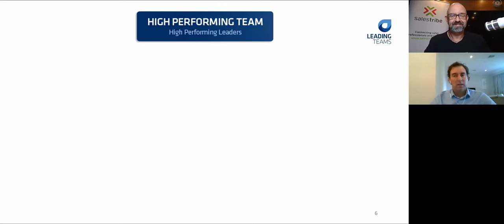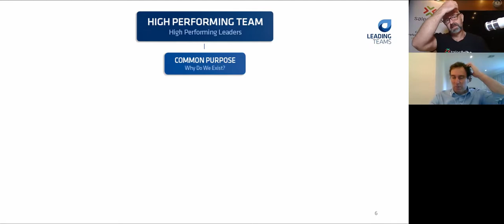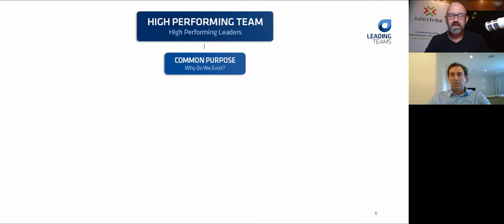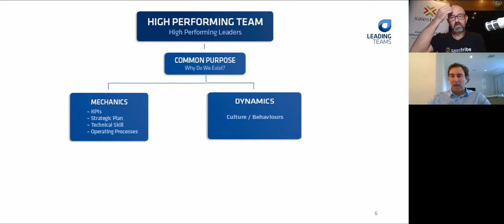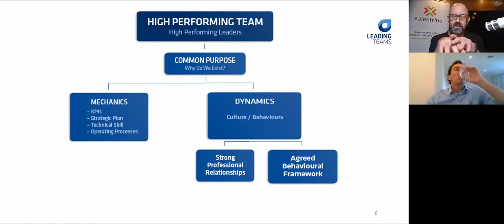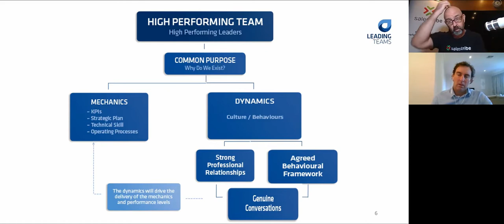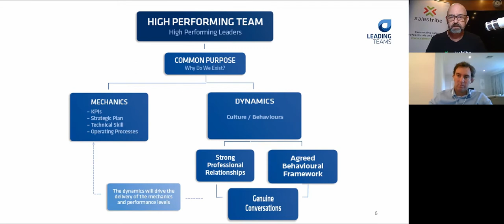Interview #2 - SalesTribe & Leading Teams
How to create a high performing team.
Creating a Common Purpose - along with the tactics, culture and relationships that is always present in high performance environments
Sales behaviours and how to drive the right ones - sales compensation, KPI's and the measures of success.